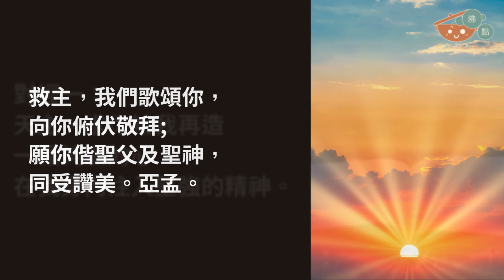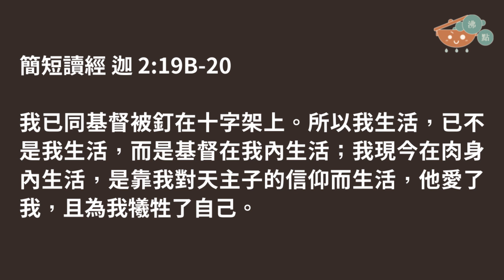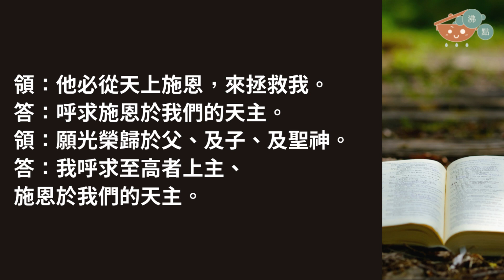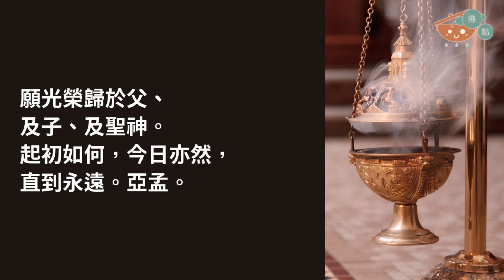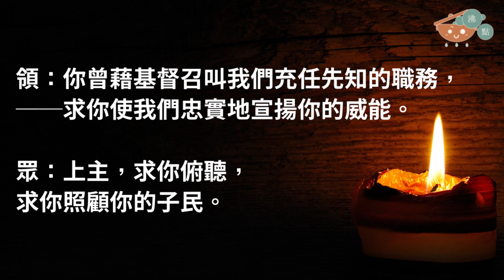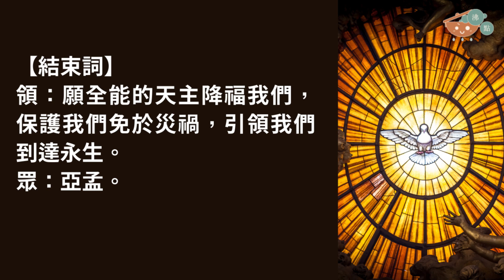一起唸日課經：晨禱 【常年期第二十周星期五】19/08/2022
讓我們一起頌唸日課經祈禱！
日課經：晨禱【常年期第二十周星期五】19/08/2022